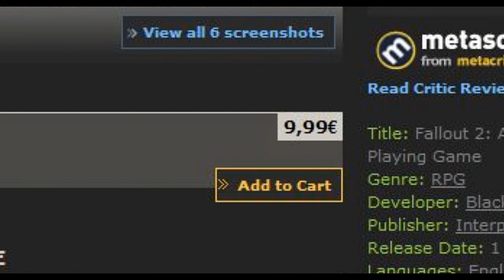Saksalandian tuliainen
Fallauttia halvalla